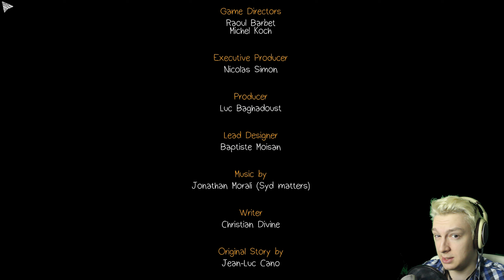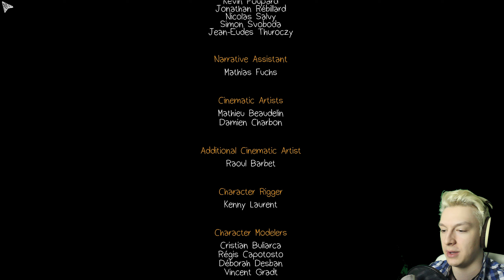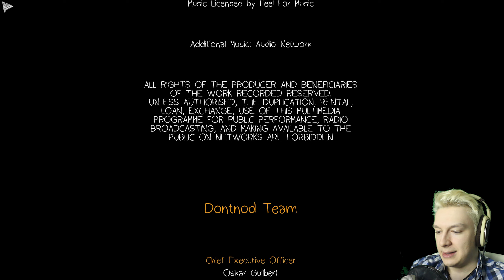LIFE IS STRANGE #11 - Die Folgen! - Let's Play Life is Strange EP.2 ENDING [German]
Let's Play LIFE IS STRANGE ★ Episode 2: Out of Time